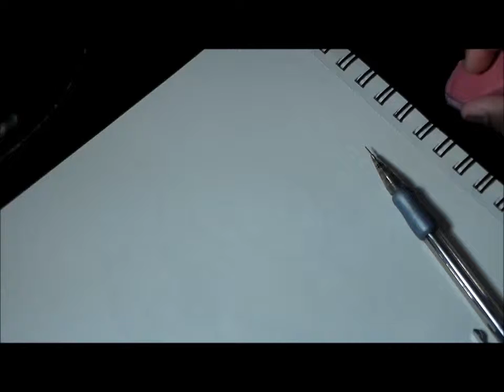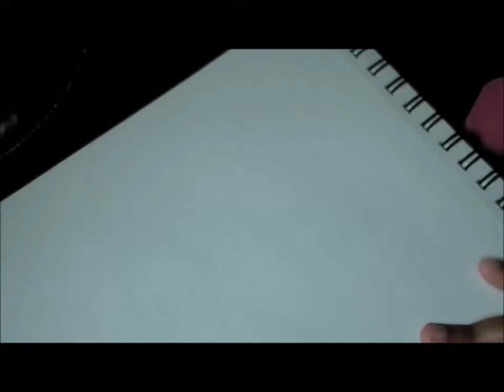Ice's Talk & Sketch #1: It's a bit of a story...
Hello everyone icecoolz here with a bit of a new series called Ice's Talk & Sketch, so yeah hope you guys like video and such!~ ...

(Sighs me and furby's man...)